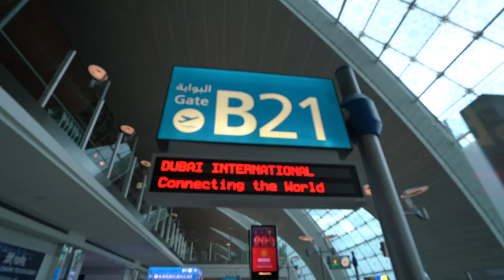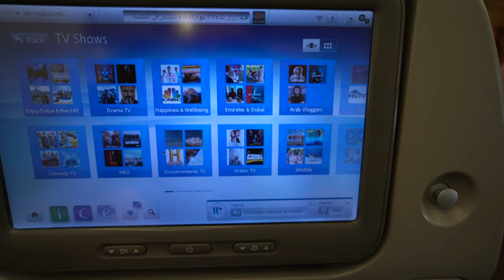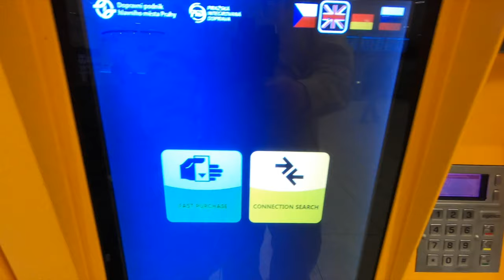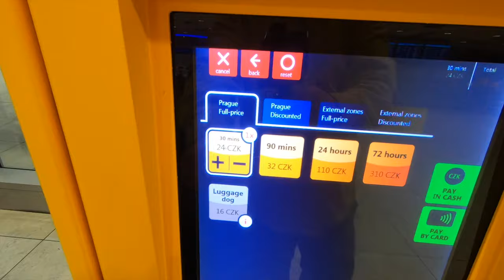Emirates Economy Class - Airbus A380 Flight to Prague (Review in 4k) 2019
Emirates Economy Class Flight Review of my first ever flight with Emirates Airlines. From checking in and boarding in Johannesburg South Africa, via Dubai to Prague. Flight 1 is Emirates flight EK764 to Dubai and then flight 2 is Emirates flight EK139 to Prague in the Czech Republic.

Check out the facilities available on the Airbus A380 from the seats to the bathrooms. The aircraft was spacious and new with seat features including a selection of in-flight entertainment. Emirates provided in-flight meals on both flights.

Flight no.1: EK764
Route: Johannesburg to Dubai (JHB-DXB)
Aircraft: A380
Flight time: About 8hrs 15mins

Flight no 2: EK139
Route: Dubai to Prague (DXB - PRG)
Aircraft: A380
Flight time: About 7hrs 5mins